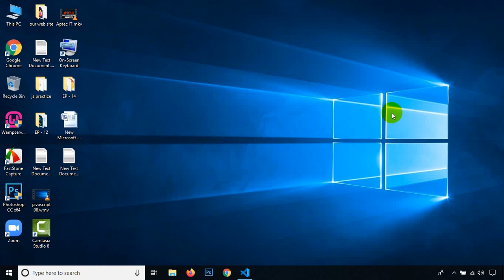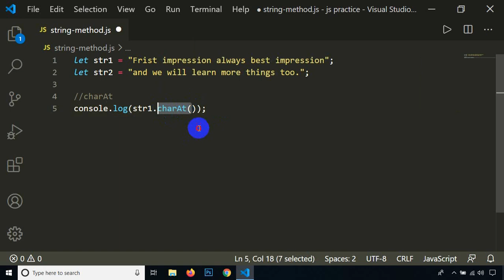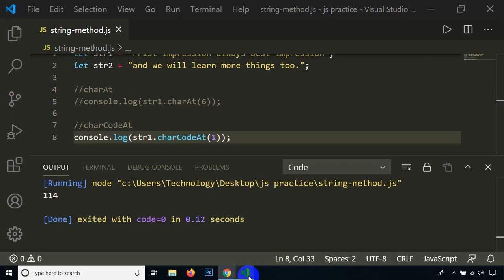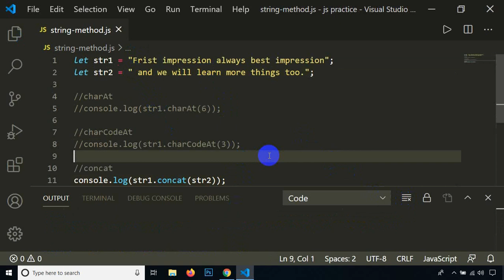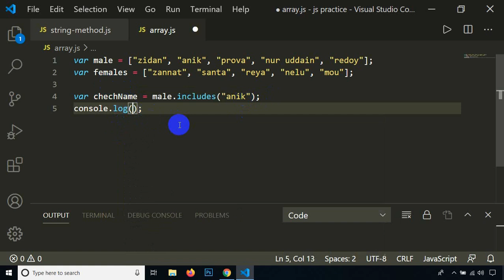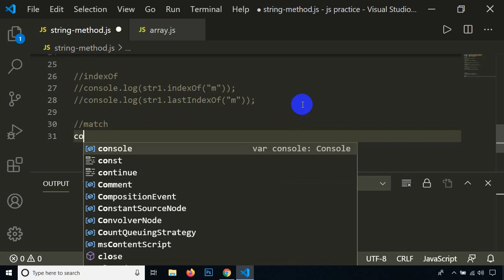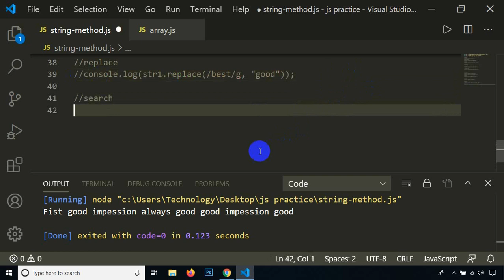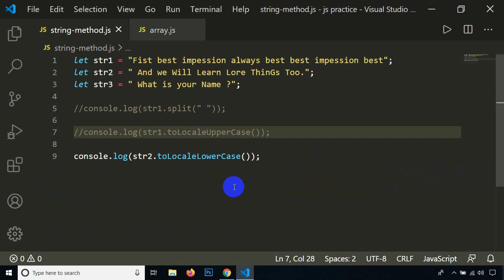java script premium | Class 13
The String object lets you work with a series of characters; it wraps JavaScript's string primitive data type with a number of helper methods. As JavaScript automatically converts between string primitives and String objects, you can call any of the helper methods of the String object on a string primitive.